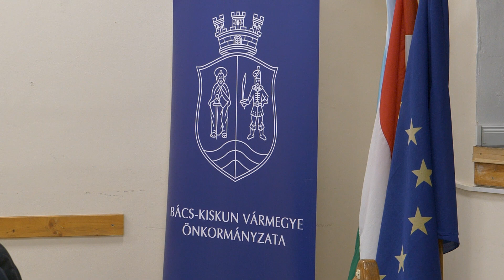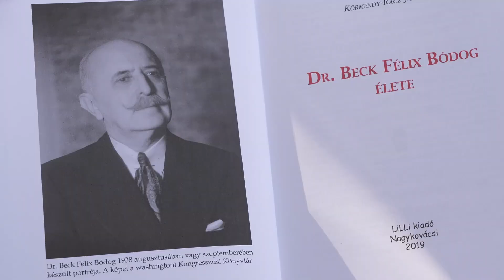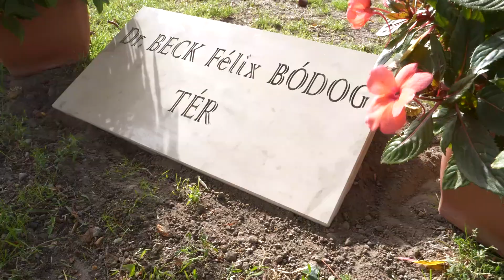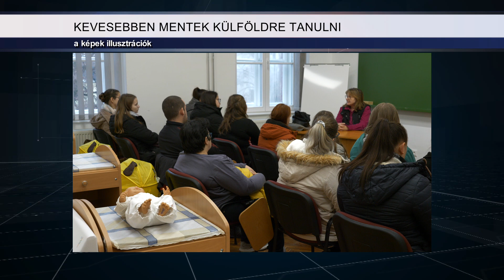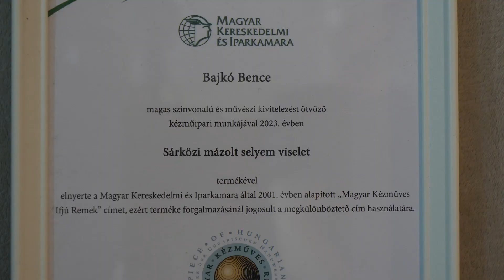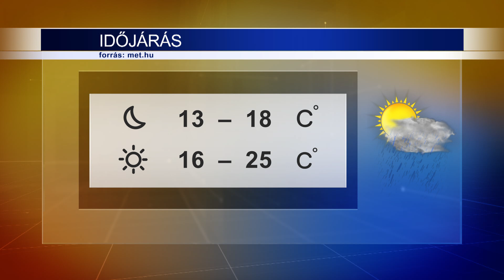Híradó 2024.09.27.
Szépen teljesített a vármegye – Érsekcsanádon tartotta a ciklus záró ülését a közgyűlés
Megszólalók:
Rideg László, leköszönő elnök, Bács-Kiskun Vármegyei Önkormányzat Közgyűlése
Dr. Zöld László Csabáné, képviselő, Bács-Kiskun Vármegyei Önkormányzat Közgyűlése

dr. Beck Félix Bódog tér – közterület viseli ezentúl a Bajáról elszármazott orvos nevét
Megszólalók:
Mayer János, főszerkesztő, Bajai Honpolgár
Dr. Körmendy-Rácz János, elnök, Magyar Apiterápiás Társaság
Hajdú Miklós, alpolgármester, Baja

Hagyományőrző fiatalság – új népi mesterség kerülhet jegyzékbe egy nagybaracskai fiatalnak köszönhetően
Megszólaló:
Bajkó Bence, népi selyemfestő

Judo, küzdősport, amerikai foci és labdarúgás – Színes kínálatból választhatnak a sportbarátok a hétvégén
Megszólaló:
Mezőfi András, elnök, WFC Hungary Szövetség